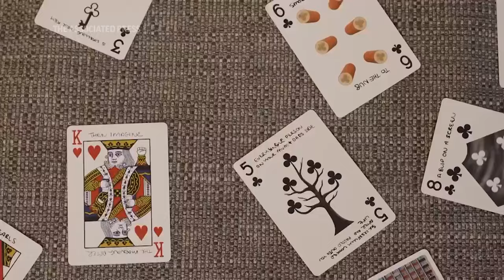Mike Skinner turns actor-director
The Streets recording artist Mike Skinner chats about his new movie and record "The Darker the Shadow, the Brighter the Light" (Oct. 12)